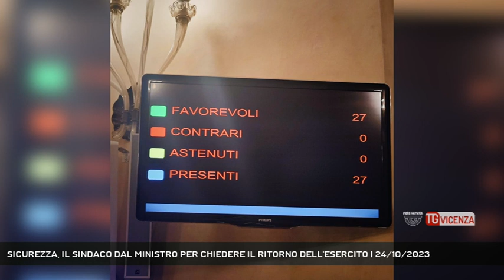SICUREZZA, IL SINDACO DAL MINISTRO PER CHIEDERE IL RITORNO DELL'ESERCITO | 24/10/2023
TG Vicenza 24/10/2023 - VICENZA - La sicurezza oggi è il tema principale, a Vicenza, sia per i cittadini che per le istituzioni: dopo il consiglio comunale di ieri oggi il sindaco, Giacomo Possamai è andato a Roma, dal Ministro dell'Interno, Matteo Piantedosi, per chiedere il ritorno dell'esercito sulle strade della città. - Intervistati GIACOMO POSSAMAI (Sindaco di Vicenza), JACOPO MALTAURO (Lega ), RAFFAELE COLOMBARA (Lista "Per una Grande Vicenza"), FRANCESCO RUCCO (Lista "Rucco Sindaco") (Servizio di Carlo Alberto Inghilleri) - Segui Rete Veneta anche sul digitale terrestre! Visita il sito